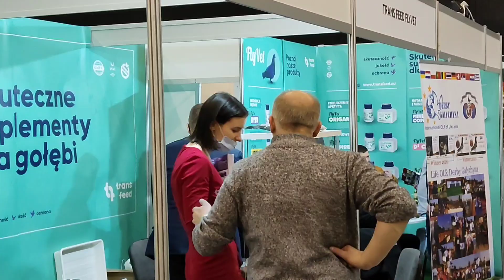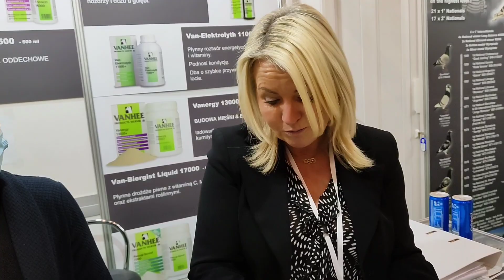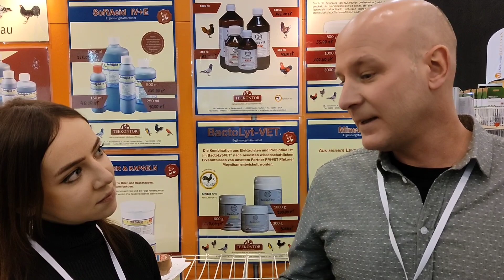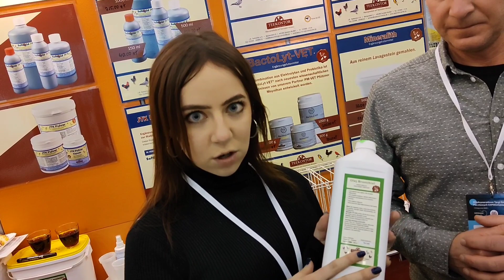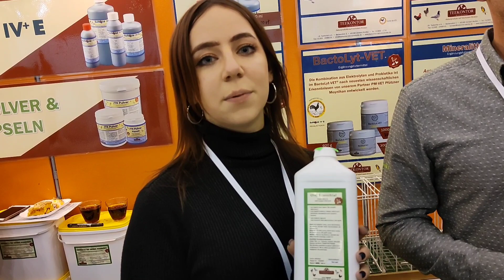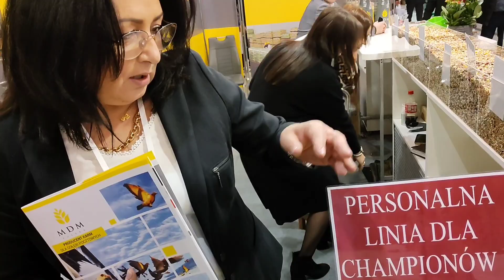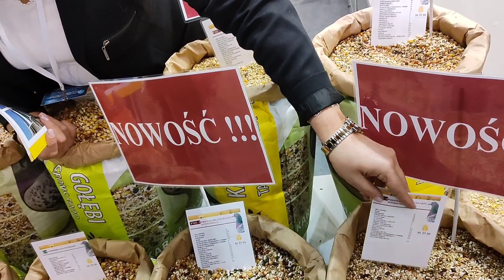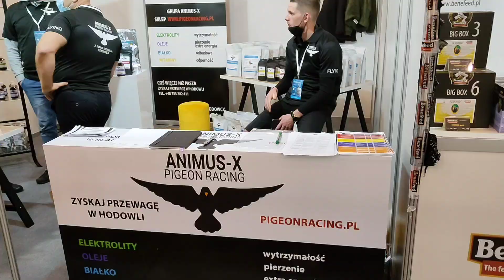Expo Gołąb 2022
palomas mensajeras
navádějící holuby
cieľové holuby
حمام الزاجل
비둘기 경주
 PIGEONS
DOVE
IBON
BIRDS
KALAPATI
KALAPATE
KALAPATIPS
KALAPATIDS
BIHAG
DAGIT
LAMBAT
NETOY
FLYERS
BREEDERS
RAREPIGEON
RACINGPIGEON
PIGEONRACING
UFC
ALAGANGMAGALING
BIRDSOUND
BIRDTRAP
TAIWANBIRDS
TAIWANPIGEON
OFFCOLORRACINGLIGEON
FREELIGHTPIGEON
FREEFLY
INAKAY
BLUEBAR
REDBAR
POOLING
NORTHDERBYRACE
SOUTHDERBYRACE
AGRITV
KALAPATIRACE
KARERANGKALAPATI
KALAPATIDAGIT
PIGEONBREEDER
PIGEONFLYER
TAGALOG
PIGEON
PITCHON
XMAKINAOFFICIAL
XMAKINA OFFICIAL
GAMINGPIGEON
PIGEON RACING
RACING PIGEON
BREEDER
PIGEONRACE
RACEPIGEON
WORTH 500K
WORTH 500K PART 2
FLYERS LOFT
AYUDA BIRDS
BAND ASSIGNMENT
1 HOUR FLYING TECHNIQUE MORNING VERSION
FLYING TECHNIQUE
KALAPATI KODAKAN TUTORIAL
KALAPATI TUTORIAL
PMV VACCINE CLONE 30
KOTRA BALELENG
KALAPATI PARK
PIGEON PARK
KALAPATI PARK SA MARIKINA
SIKRETONG PAMURGA
OFF COLOR PIGEON
MAMAHALING DAGIT
KALAPATING DAGIT
BATANG FANCIER
KALAPATING PANGKARERA
KARERANGKALAPATI
STREET RACE
STREET FIGHT
KULUNGAN NG KALAPATI
MAMAHALING KALAPATI
BATANG FANCIER
KALAPATI PAMASKO
PAKYAW KALAPATI
KALAPATING MAY BALELENG
ARRANQUE PETSHOP
BATANG LOFTMAN
CHAMPION FANCIER
NEWBIE FANCIER
BETERANONG FANCIER
FANCIER
PIGEON
NATAL
RACING PIGEON
PIGEON WORLD
PANGKARERANG KALAPATI
AVES PET
AGRITV
ALAGANG MAGALING